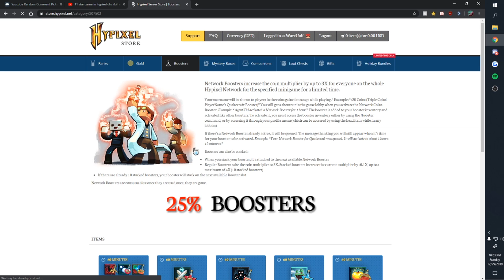the luckiest start in hypixel uhc (pack release)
✧ FAQ ✧
✦ Mouse: Corsair Ironclaw RGB Wireless (975X900Ydpi,80 in-game)
✦ Keyboard: Corsair K95 RGB Platinum (Cherry MX Speed)